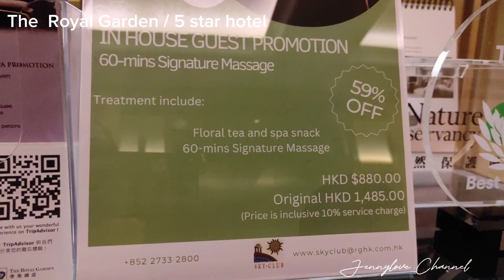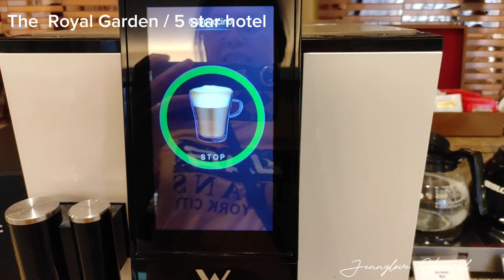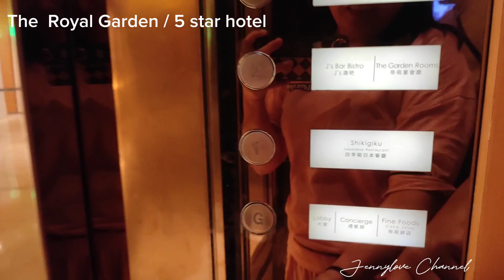The Grand Royal | 5 ⭐ Hotel Hongkong